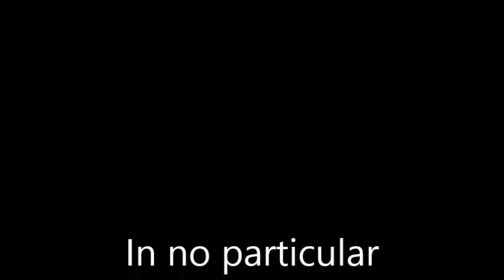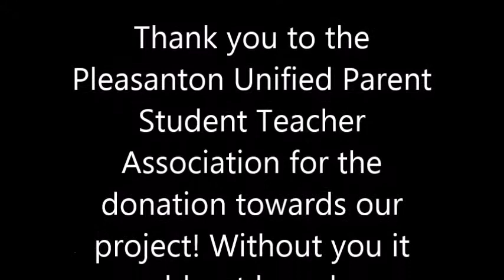Physics Bridge testing 2014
Students with their bridges and their bridge testing for 2014 (in no particular order)